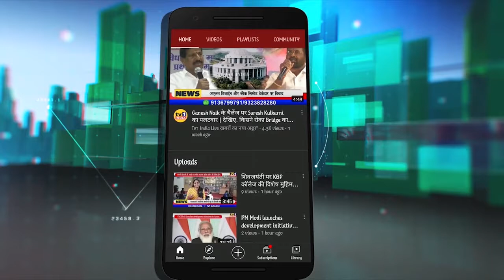NMMC आयुक्त से मुलाकात के बाद क्यों भड़के गणेश नाईक : लाईव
बीजेपी विधायक गणेश नाईक ने आज एनएमएमसी आयुक्त अभिजीत बांगर से मुलाकात की और कोरोना के बढ़ते संक्रमण के मद्देनजर जरूरी मेडिकल इंतजाम करने पर जोर दिया. पूर्व मंत्री ने बारिश के दौरान करेन्ट से होने वाली दुर्घटनाओं को लेकर मनपा अधिकारियों की उदासीनता पर गुस्सा जताया